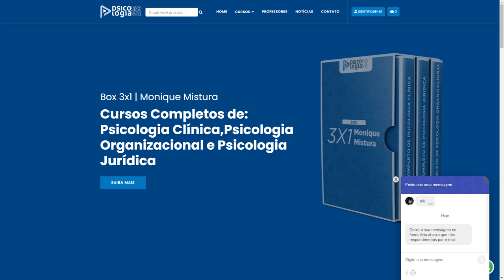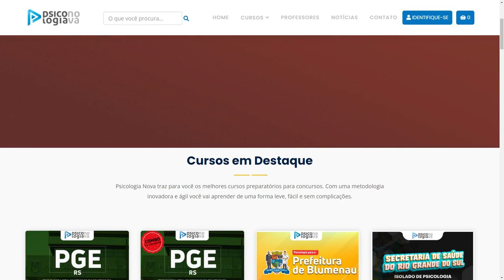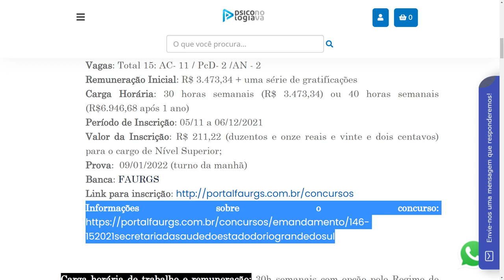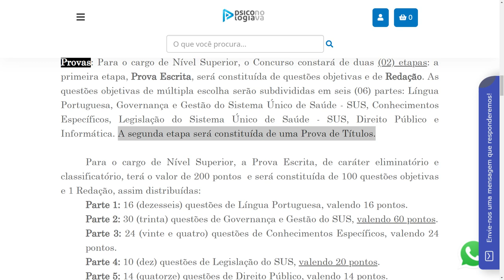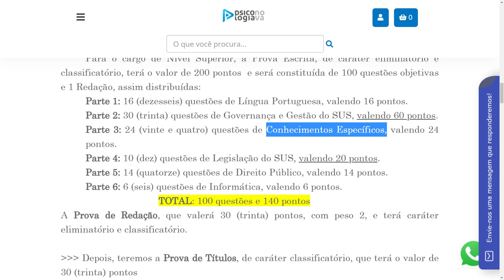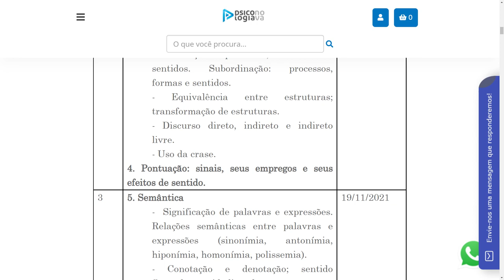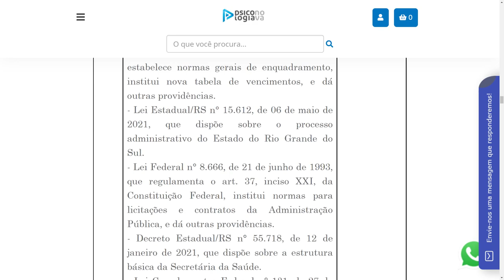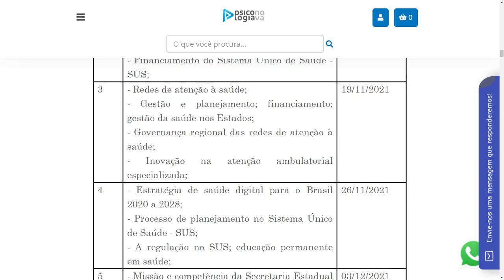Análise do Edital Secretaria de Saúde do Rio Grande do SUL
SESRS - COMPLETO de Psicologia para a Secretaria de Saúde do Rio Grande do Sul

SESRS - Isolado de Psicologia para a Secretaria de Saúde do Rio Grande do Sul
SESRS - Português para a Secretaria de Saúde do Rio Grande do Sul
SESRS - Governança e Gestão para a Secretaria de Saúde do Rio Grande do Sul
SESRS - Legislação do SUS para a Secretaria de Saúde do Rio Grande do Sul
SESRS - Direito Público para a Secretaria de Saúde do Rio Grande do Sul
SESRS - Informática para a Secretaria de Saúde do Rio Grande do Sul